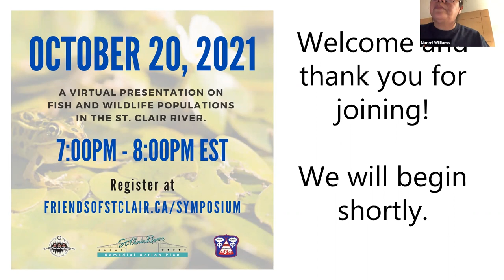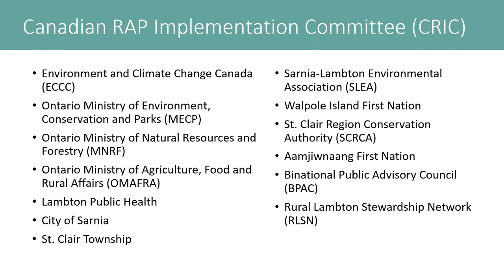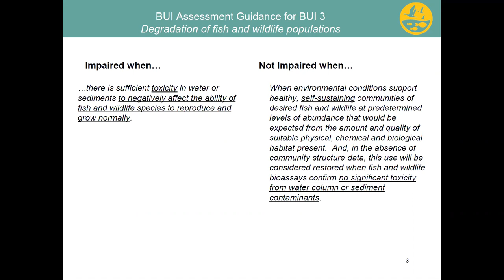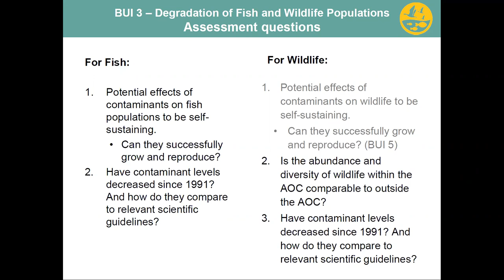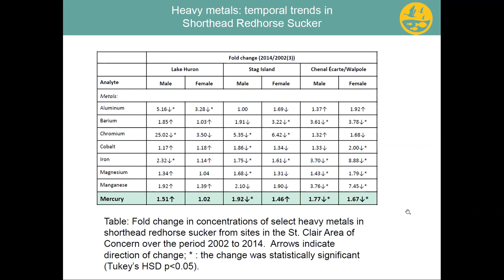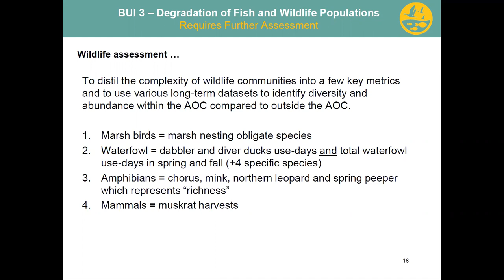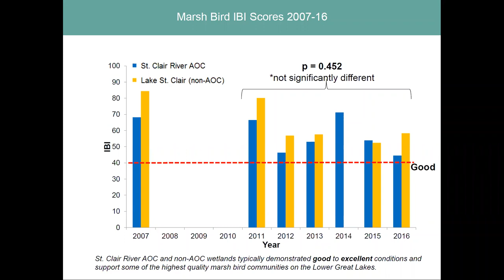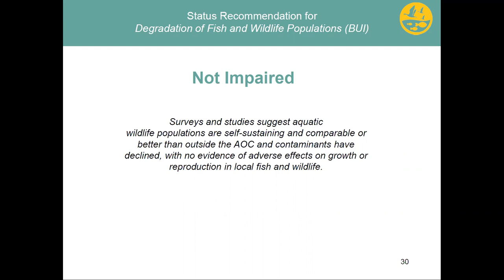St. Clair River Area of Concern - Virtual Presentation on Fish and Wildlife Populations - Oct. 2021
On October 20, 2021, the Canadian Remedial Action Plan Implementation Committee (CRIC) hosted a virtual information session on the status of fish and aquatic wildlife populations within the St. Clair River. This session provided an overview of the trends in waterfowl, marsh birds, frogs and muskrats within the St. Clair River Area of Concern that stretches from the Blue Water Bridge to Mitchell’s Bay. In the 1980s concern for the effects of contaminants and loss of aquatic habitat was raised. This presentation summarizes trends in diversity and abundance over time based on available survey data and other resources.